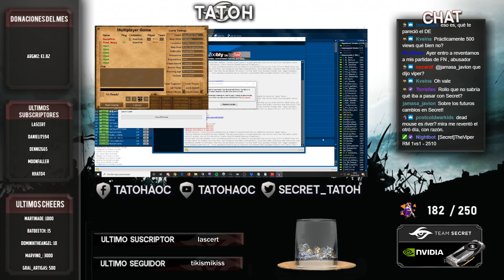feudalVoy 1902 Partida 19 vs Nacho AoE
feudalVoy es similar a feudalMola. La única regla es que no puedo subir a Castillos.